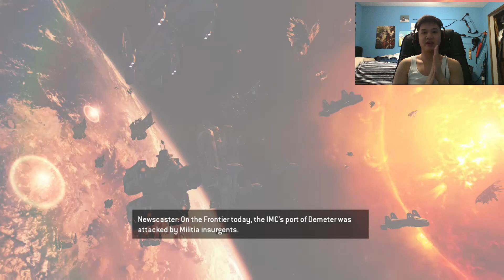LETS CLASH WITH TITANS!!!!!!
Today I play some Titanfall.